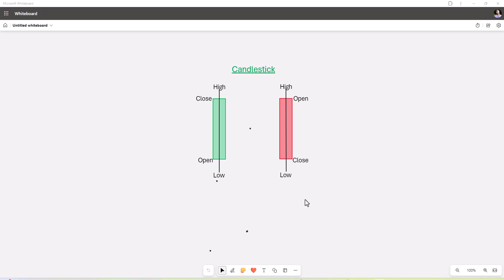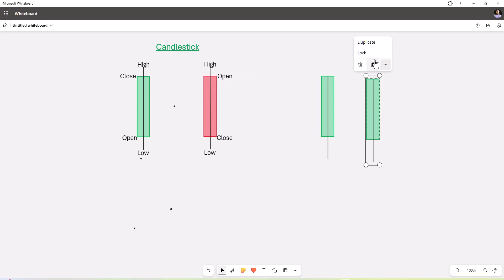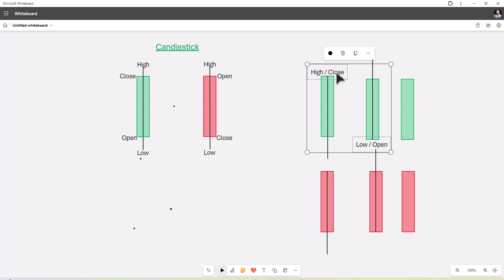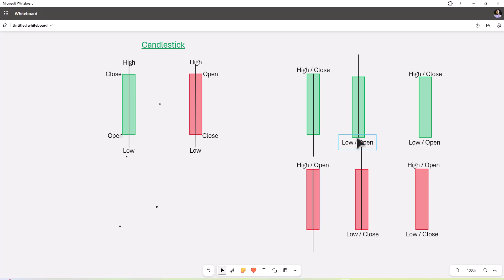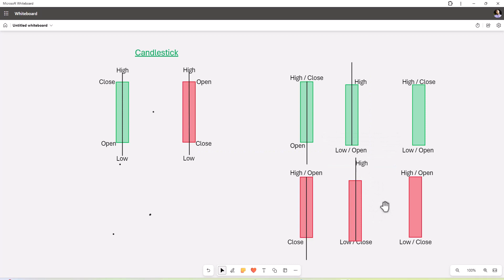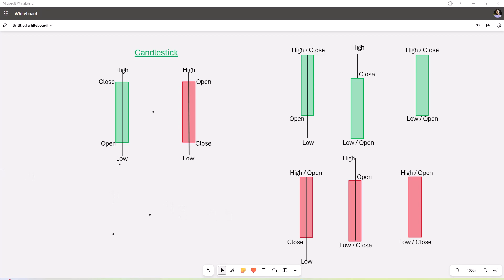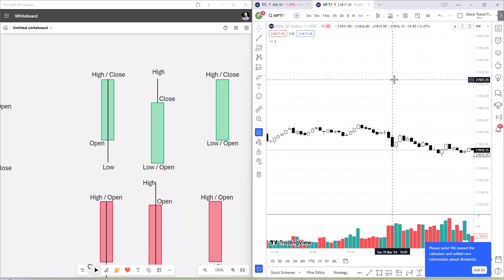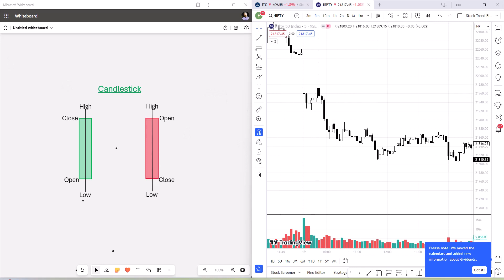कैन्डल को कैसे पढे और सही ट्रेड कैसे पहचाने | Read Candlestick Chart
इस वीडियो में मैंने निफ्टी कैंडलस्टिक चार्ट के बारे में डिटेल इन्फॉर्मेशन शेयर किया है इस वीडियो में आप जान लेंगे की एक कैंडल कैसे बनता है उसमें कितने भाग होते हैं कैंडल को कैसे समझा जाता है कैंडल का पीछे क्या लॉजिक होता है और कैंडल को देख के हम कैसे ट्रेड को पहचानते हैं ये भी हम अभी आने वाले सीरीज में आपको जल्द ही बताने वाले हैं आशा करते हैं आपको वीडियो अच्छी लगी और ऐसे ही वीडियो को देखने के लिए और निफ्टी के मार्केट्स को सीखने के लिए समझने के लिए और ट्रेड करके पैसा बनाने के लिए हमारे साथ जुड़े हैं हमारे चैनल को सब्सक्राइब करे और नई विडियोज के लिए बेल आईकन को जरूर से जरूर दबाएं।

In this video I have described what is candlestick chart in stock market, how a candle firm what kind of part in a candle and what is their name, what their means what is the logic behind a candle forming, how to make trade using candle, how to make your day profitable how to read chart how to analyse to enter in market how to make your position, how to make your trade profitable and what is the reason behind the candle formed and how will I decide to make your trade. I hope you will enjoy this, More new video of this series with more ideas will be uploaded soon by me.Thank you for watching keep watching my videos, subscribe to my channel and press the Bell icon for the latest update thank you.

Zerodha:-
Invest and trade with Kite by Zerodha, India’s largest retail stockbroker. Open an account now.